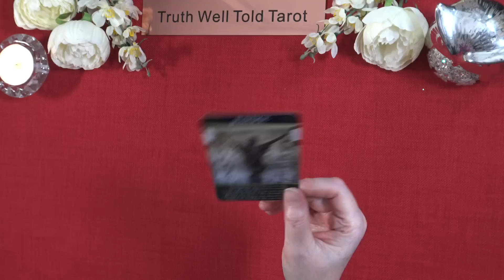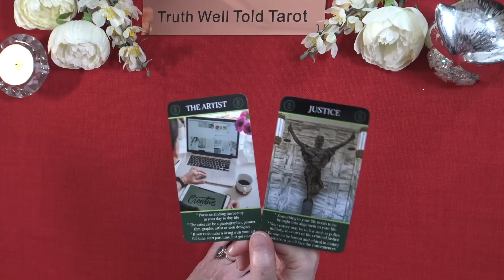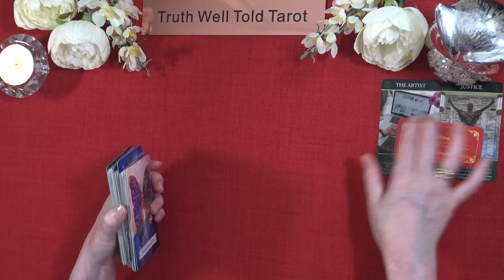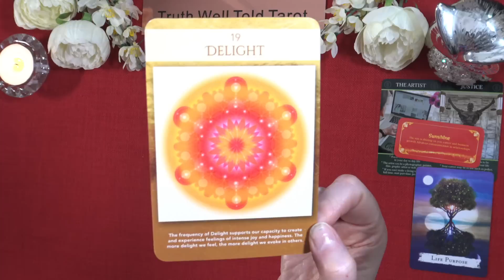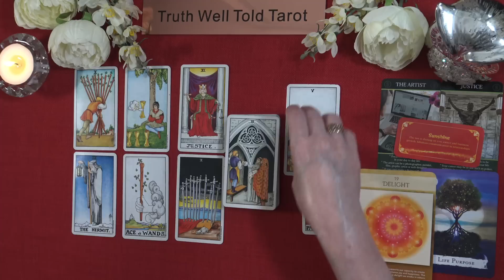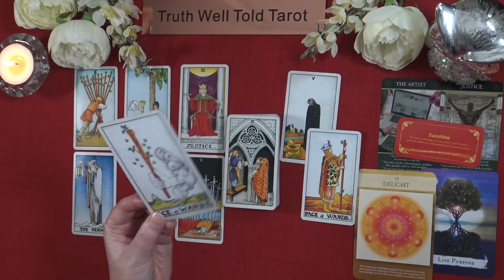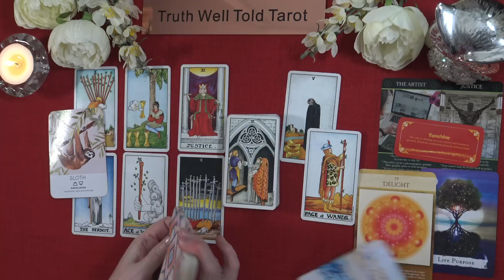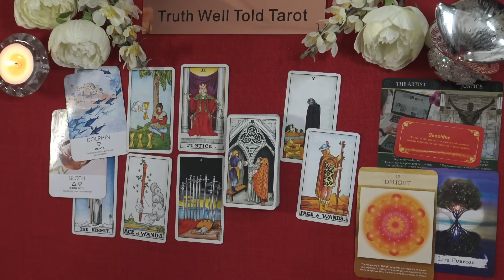AQUARIUS MONEY & CAREER TAROT READING "OPPORTUNITY KNOCKS: A INTUITIVE NUDGE AQUARIUS" July 2023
Aquarius Money & Career Tarot Reading for July 2023 💖

Welcome to the Truth Well Told Tarot Channel on YouTube! I am an Intuitive Tarot Reader and I offer general daily tarot, weekly tarot and monthly tarot readings.

Andrea xx